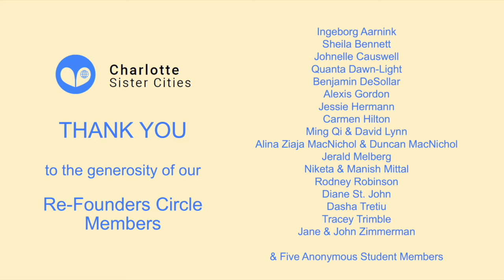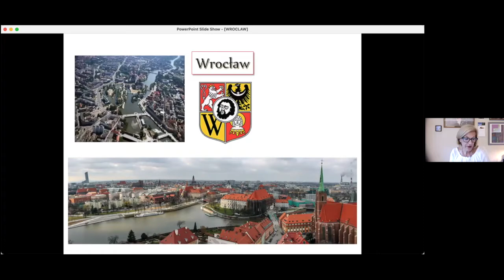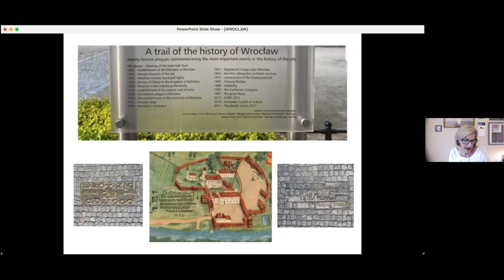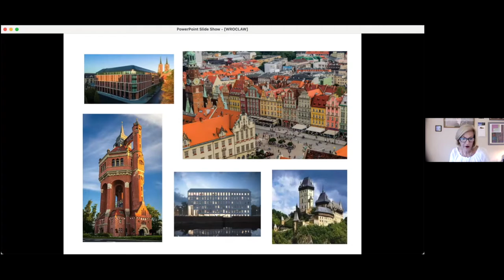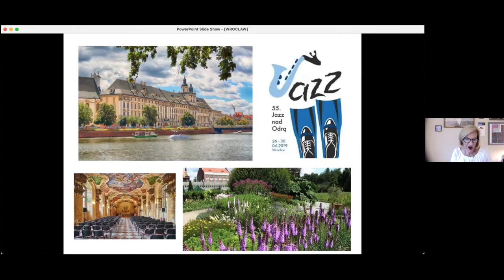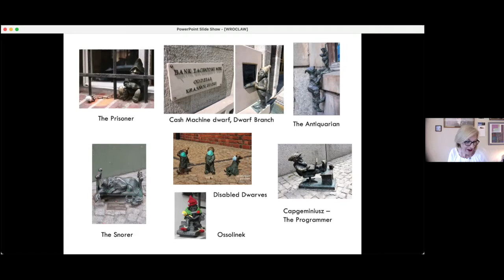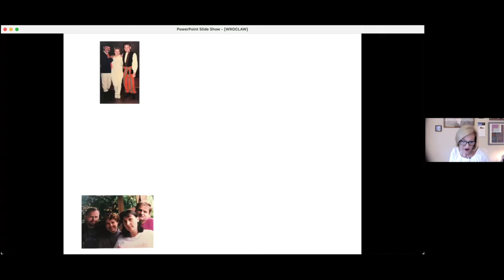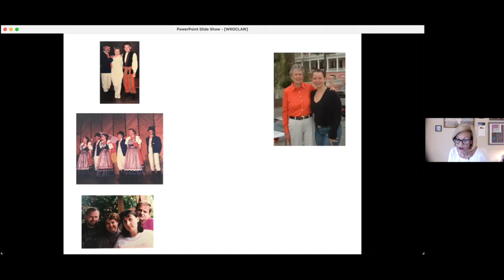Charlotte Sister Cities - Wrocław Forum - April 21, 2021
Charlotte's Sister Cities' sixth virtual forum was hosted on Wednesday, April 21, 2021, featuring Wrocław, Poland. Former Charlotte Mayor and Council Member Patsy Kinsey opened the event.  A panel, moderated by Sophie Danish (Davidson College, Class of 2022 and Charlotte Sister Cities Intern) included: Alina MacNichol (Wrocław Committee Chair; Director of Customer Service and Community Engagement for Opera Carolina); Kris Burham (President, Niebieski Wrobel Investments); Ginger Wyrick (Author; Music faculty at UNC Charlotte), and Maura Lachowski (Account Executive, past Charlotte Sister Cities Board Member). Former Charlotte City Council Member Nancy Carter offered closing remarks.  To learn more, please visit the Charlotte Sister Cities